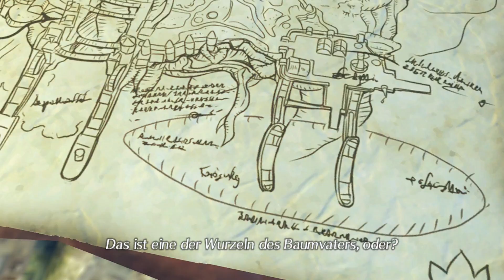Let's Play - Xenoblade Chronicles 2 - Tora und Rex-Rex - Part 8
In diesem Teil lernen wir Tora kennen einen Nopon mit einem großen Traum.